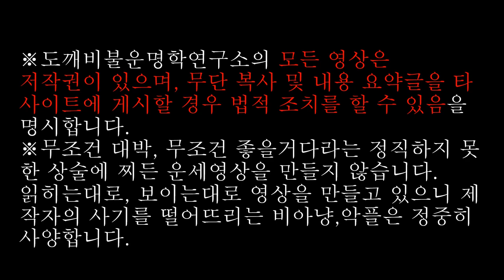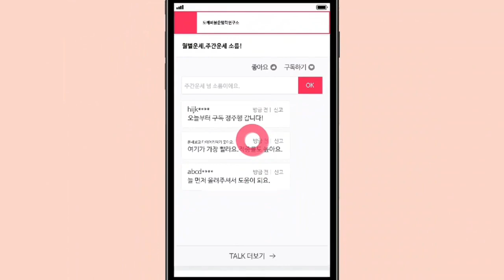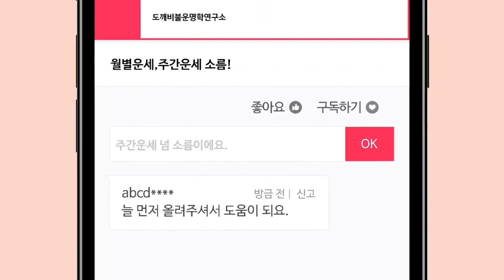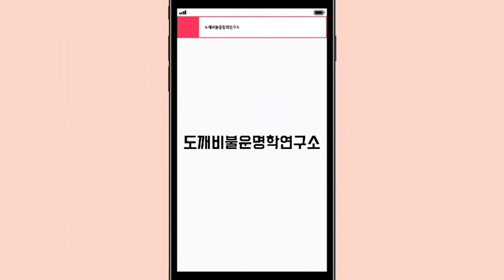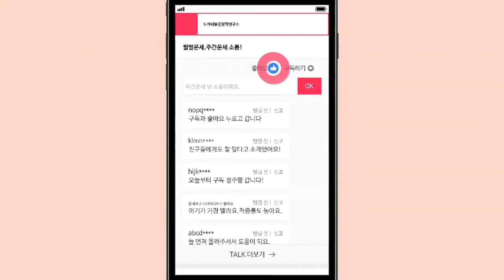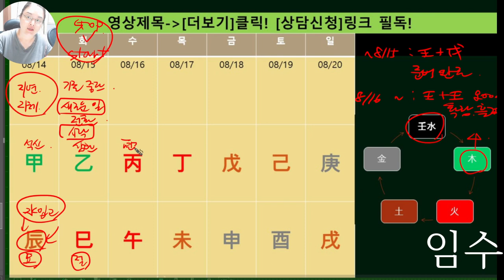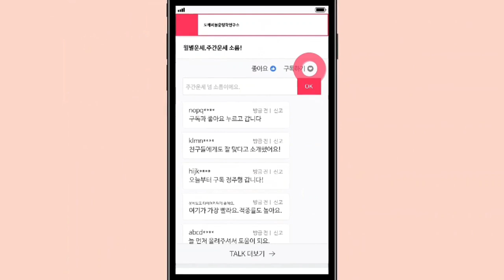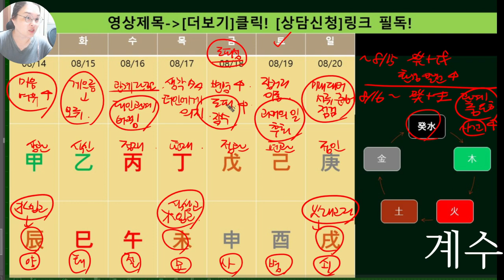☯️2023년08월14일-08월20일 천간(天干)별 주간운세